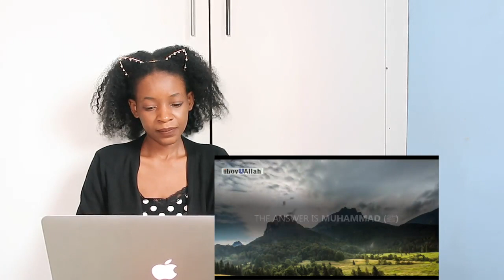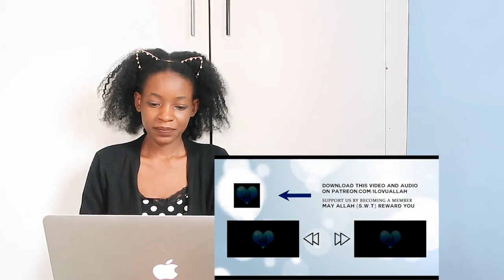ALLAH SPEAKS TO THE PERSON WHO LOST HOPE | REACTION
📖 REACTION DEFINITION:

. re·ac·tion
rēˈakSH(ə)n/
noun

Fanny&jessy
Haspolat-lefkosa,via mersin 10,Turkey (cyprus international university)
mersin, turkey,99010